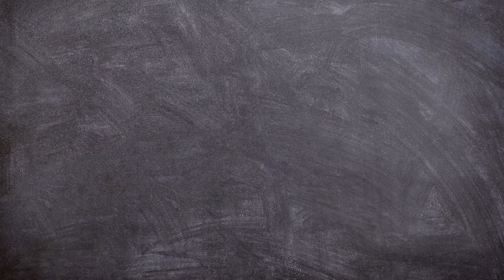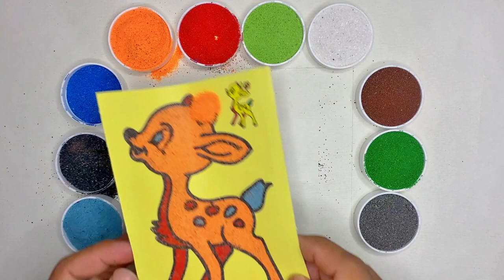COLORING PAINTING BABY DEER WITH SAND